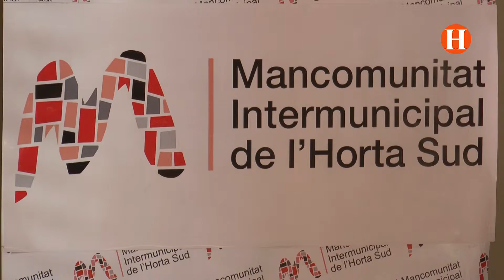SomHortaSud en Horta Televisió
Campanya itinerant, de la Mancomunitat i la Fundació, per reivindicar la nostra comarca amb il.lustracions de diferents punts emblemàtics de les nostres localitats